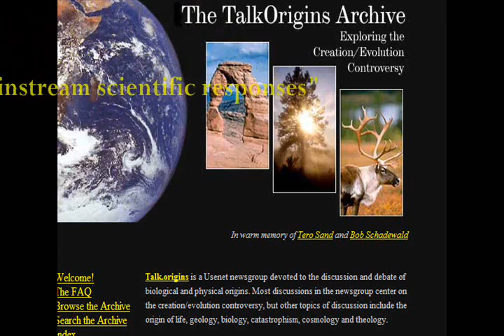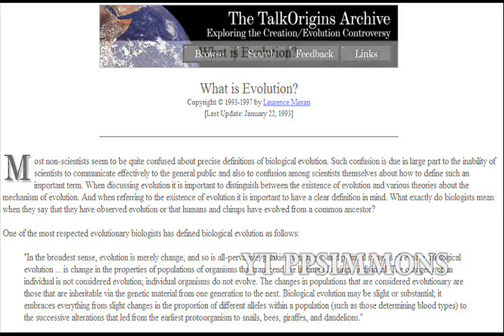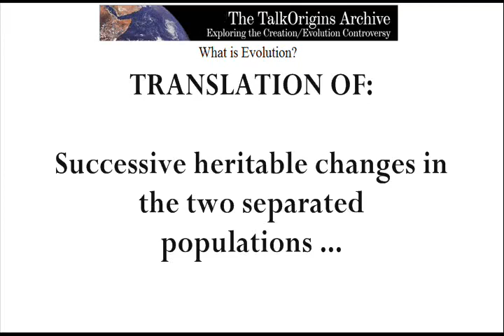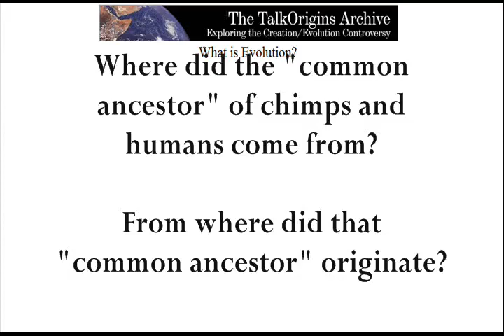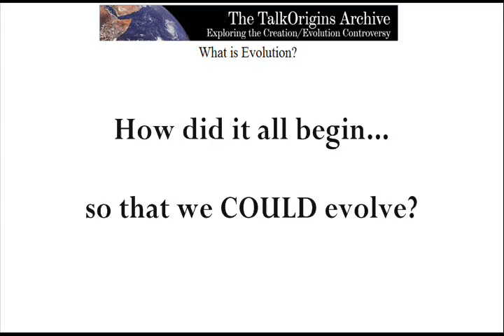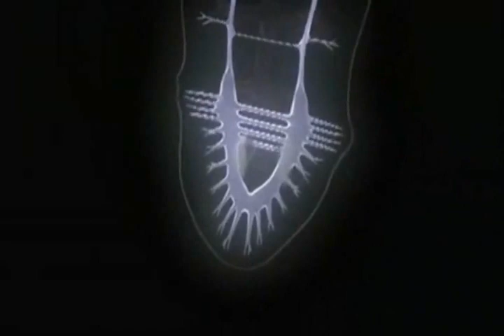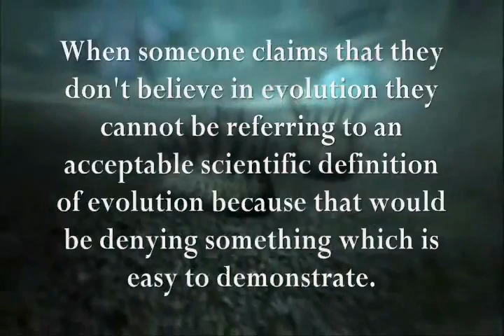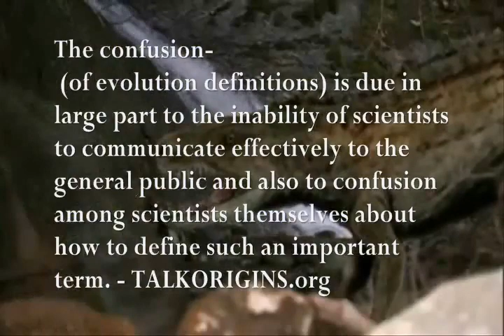WHY CREATIONISTS HAVE A PROBLEM WITH EVOLUTION A demonstration of Evolution Absurdity and Hypocrisy